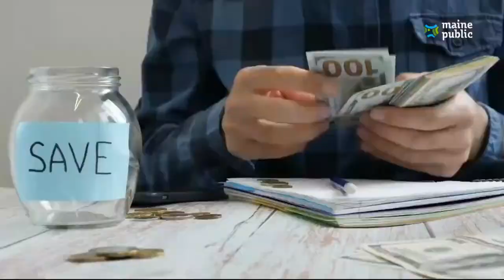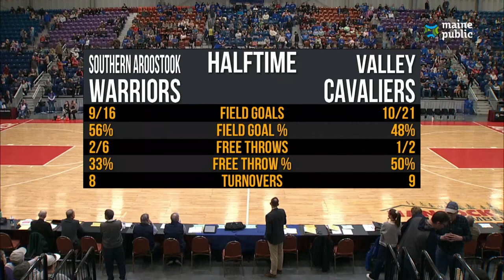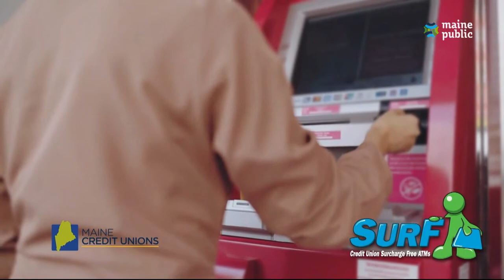Class D Girls State Final Southern Aroostook vs Valley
Class D Girls State Final from the Augusta Civic Center